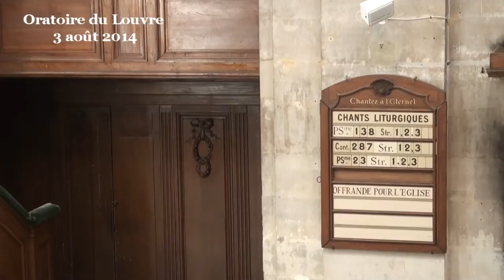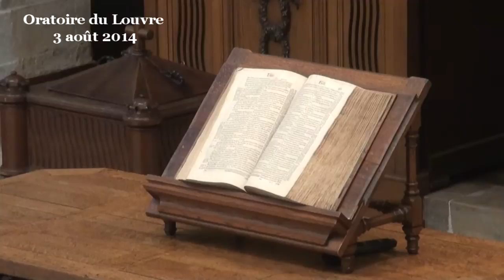Être content de soi, et en faire quelque chose ( Luc 9:23-27 ; Psaume 139:13-14 )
(début de la prédication à 08:35)

Si quelqu’un veut marcher à ma suite,
qu’il se renie lui-même,
qu’il se charge chaque jour de sa croix,
et qu’il me suive. (Mt 16:24; Mr 8:34; Lu 9:23)

Malheureusement, ce verset a été utilisé bien trop souvent pour nous appeler à renoncer à nous-mêmes, nous vider de notre personnalité, de notre volonté, de nos goûts, et même de l’estime de nous-mêmes pour nous laisser entièrement emplir par le Christ.
Cette interprétation s’inspire peut-être de spiritualités orientales appelant à la négation de soi pour se fondre dans une unité transcendante. Mais cette interprétation est aux antipodes de tout ce que fait et dit Jésus tout au long de sa vie. Sans cesse, il valorise la personne qu’il rencontre et nous appelle à faire de même. Au gré de ses rencontres, il valorise, il relève, il pardonne, il encourage, il envoie en mission, il libère pour que chacun puisse suive son propre chemin.

D’ailleurs, quand Jésus quitte son métier d’artisan pour se lancer dans son ministère public, il explique sa démarche dans la synagogue de sa famille, il annonce qu’il est envoyé par Dieu pour :
Annoncer une bonne nouvelle aux pauvres;
 pour guérir ceux qui ont le coeur brisé (ceux qui sont incapables de se décider par eux-mêmes),
pour proclamer aux captifs la délivrance,
et aux aveugles le retour de la vue,
pour renvoyer libres les opprimés,
 et pour publier une année de grâce du Seigneur.
(Luc 4:18-19)

Et effectivement, à chaque page de l’Évangile nous le voyons libérer la pensée personnelle de chacun, appelant explicitement chacun à utiliser chaque jour sa propre intelligence (Marc 12:30), il passe son temps à stimuler notre réflexion avec ses paraboles, avec ses incessantes questions et avec ses paroles impossibles à accepter au pied de la lettre comme celle que nous écoutons encore aujourd’hui.